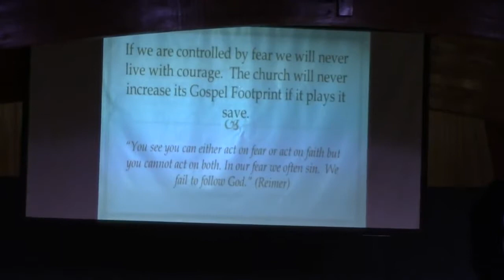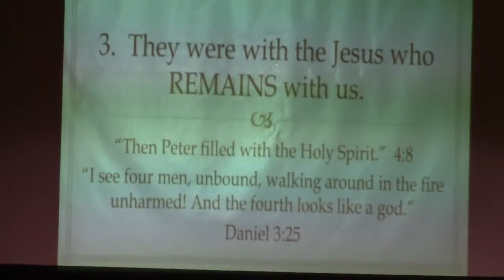West Campus Commissioning and Launch 09/03/17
New Hope West Launch and Commisioning